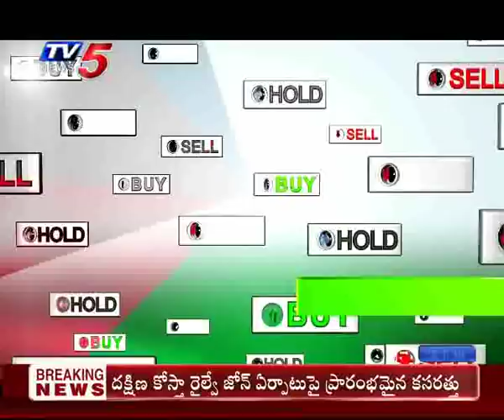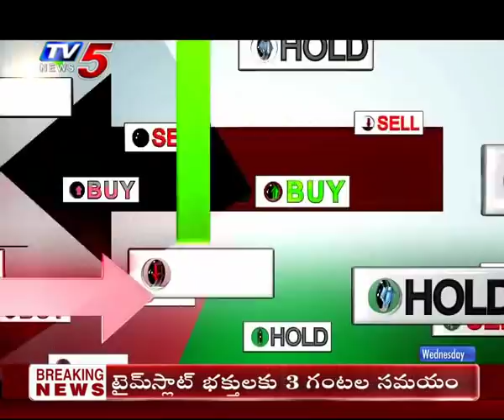24th April 2019 TV5 News Business Breakfast